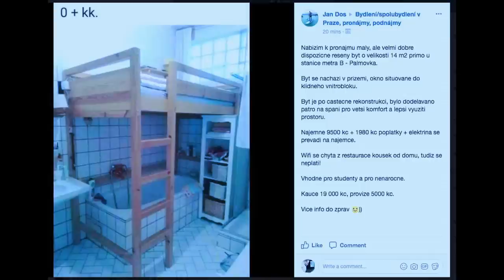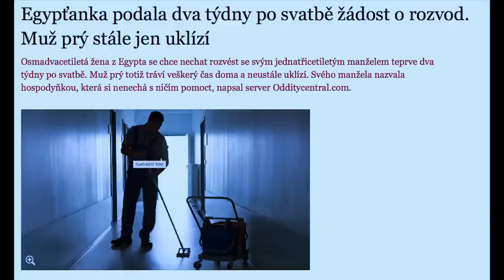Stalo se - Show Jana Krause 22. 11. 2017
Hosté: Zpěvák Marek Ztracený, 3v1 alias Veronika Arichteva, Martina Pártlová a Nikol Štíbrová a podnikatelé Ondřej Kania a Tomáš Jízdný.